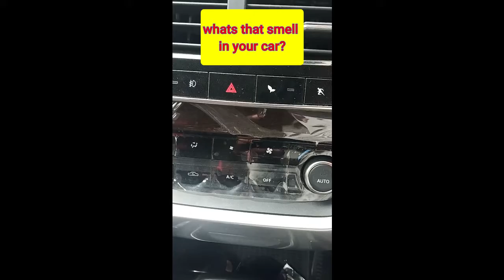What's these smell in your car?, Tata harrier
cars currently i own -Tata Harrier